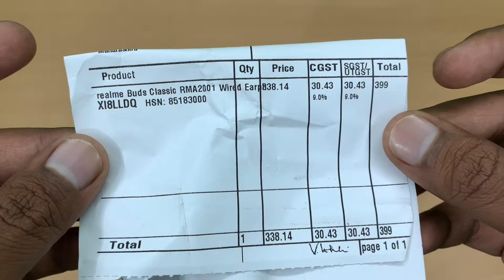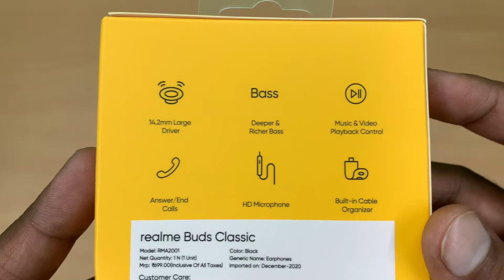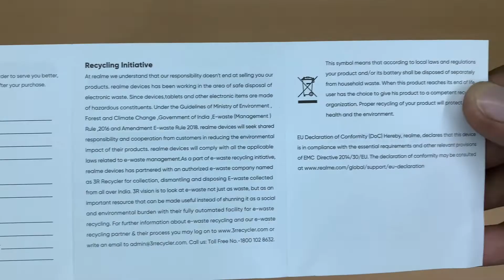Realme Buds Classic RMA2001 Wired Earphones with HD Microphone Wired Headset Black Unboxing.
Realme Buds Classic RMA2001 Wired Earphones with HD Microphone Wired Headset  (Black, In the Ear) Unboxing.

The realme Buds Classic brings with it the most comfortable wired earphone experience. With the half -in-ear design and ergonomic shape of the earpiece, you won't feel discomfort in the slightest. A large 14.2mm audio driver ensures rich bass and crystal clear music listening experience. The in-line HD microphone allows for clear call quality and the control button allows you to control calls and music seamlessly.